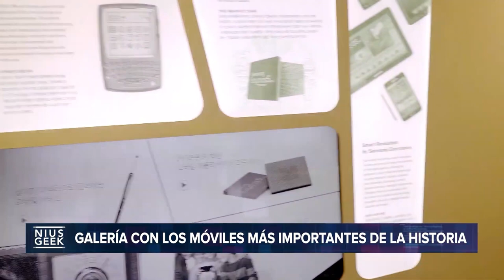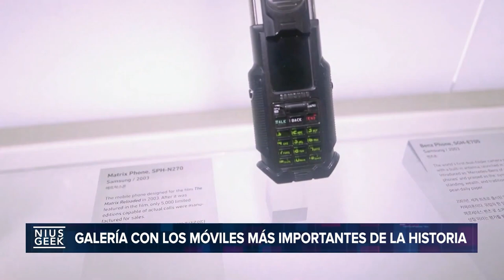Los teléfonos más alucinantes que enocntramos en el Museo de Samsung, en Corea del Sur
MI EQUIPO:

Canon 70D
Lente 10-18mm
Lente 18 – 135mm
Lente 24mm 2.8
Lente 50mm 1.8
Luz ANDYCINE RGB
Micrófono Blue YETI
Micrófono HyperX QuadCast
Grabadora Zoom F1-LP
Monopod iFootage Cobra 2
Trípode de mesa Manfrotto
Mi laptop Acer Nitro 5
Disco Duro WD MyPassport Wireless

Escucha mi programa "FamiliaPuntoCom" los sábados a las 10:30 de la mañana